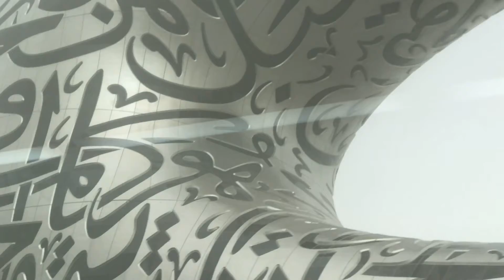A DAY IN STRONG SAND STROM || HARD LIFE || Low Visibility|| Dubai || Khowarvlog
Strong sand strom causes low visibility in Dubai today dated 14 August 2022.

Sand Strom in Dubai today || Low Visibility || 14 August 2022 || Dubai || Khowarvlog || Chitral